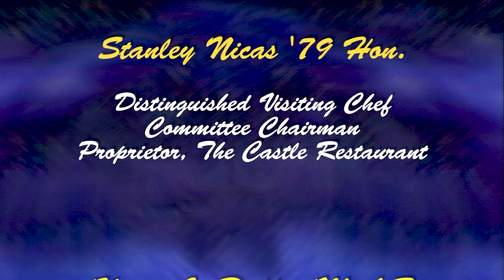Chef Scott Leifried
Cooking class with famous Chef Scott Leifried.